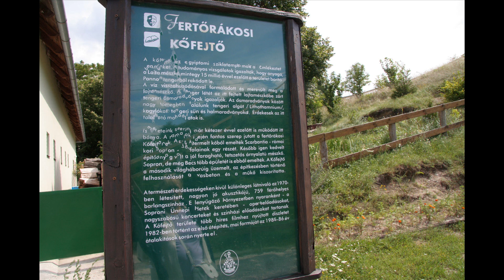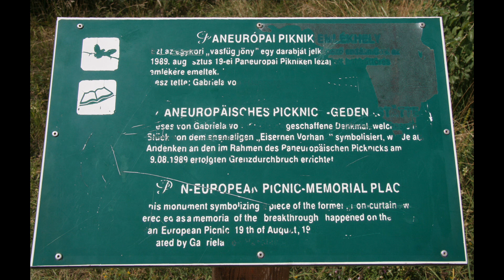Fertőrákos (+) - kőfejtő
A bányában már a rómaiak is bányászták.mészkövet.
1970-ben óta barlangszínház is működik, az óriási barlang koncertek és fesztiválok díszlete, a bánya természetvédelmi terület, az UNESCO Világörökség része.
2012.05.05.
• Licenc
Creative Commons forrásmegjelölési licenc (újbóli használat engedélyezett)

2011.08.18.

Richard Strauss' famous piece from 1883. This is just the first few measures - made in about a day.